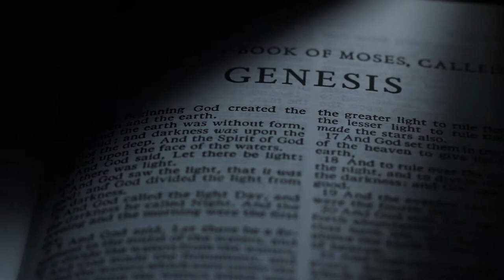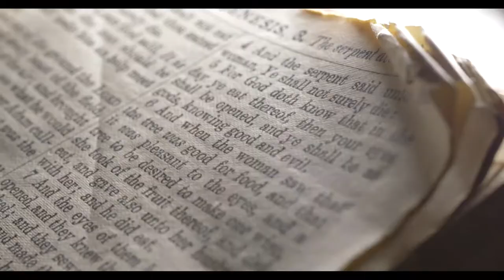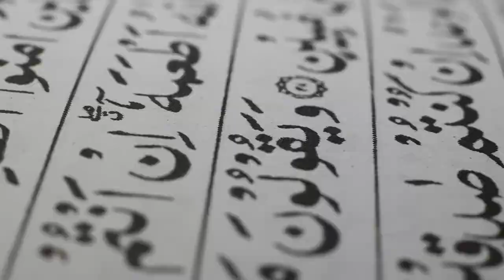Roll Call Podcast: with Kurt Caceres - Religion, Age of Hypocrisy - Episode Trailer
Is Religion faithful to God, the Bible, prayer, tradition and purity?  With names like Christianity, Catholics, Islam, Hinduism, Buddhism, Judaism and Sikhism, what are we to believe?  Is it thousands of years of hypocrisy through war, murder, genocides, corruption, lies and oppression?  Does it still have a place in society?  Did it ever?

America's Podcaster, Kurt Caceres, discusses how religion is rooted in tradition thousands of years old, but it may be time we took another look at the ancient curriculum and rewrite it's overall goals for humanity. When it comes to technology and other styles or trends, we adapt to the times and adjust our way of life. Why not update the core mindset of Religious programming? Religion is divisive and partisan, it's time to take a good look at the possibilities of rewiring the teachings of the ancient tomes and manuscripts.

This is the trailer for the podcast episodes on Religion and it's place on planet earth in 2021 and beyond.